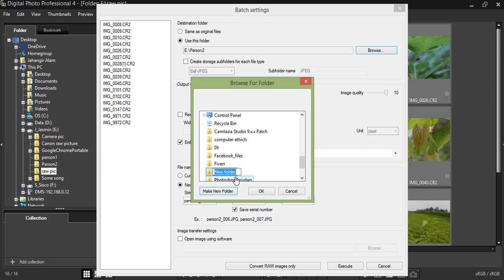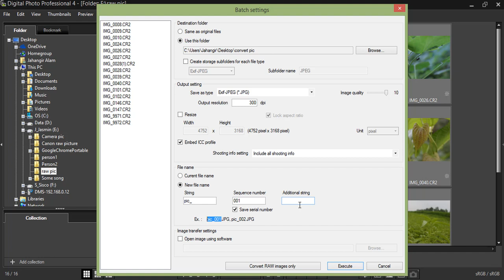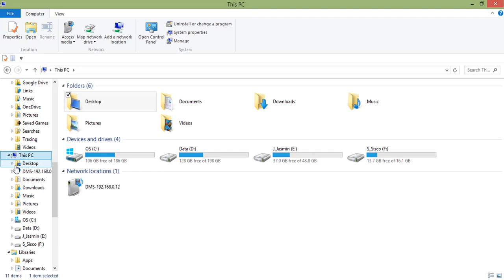Digital Photo Professional (DPP) 4: Convert Image Cr2 to Jpg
Hi Everyone,
This is Abir Ornob. I am from “The Freelancer School Youtube Channel”
“The Freelancer School” is our official YouTube Channel. I said “our” because we are a team. “The Freelancer School” is not just “tutorial video”, it’s give a clear concept about what you are looking for learn.
We work for “Creating Developed People”. So, all computer lovers if you want to develop yourself “your skills” & want to make your career in computer related as an “Online Freelancer” or other “Corporate Platform”.
Then stay with us.

From this channel, you can get strong concept about this software:

►Photography & Graphic design:
Adobe Photoshop
Adobe Illustrator
Adobe InDesign
Adobe Lightroom
Digital Photo Professional
Picture Style Editor
EOS Sample Music

►Apps & Web Development:
Microsoft Visual Studio
Microsoft SQL Server Management
Ionic Framework
NetBeans (java)
WordPress themes development

►Online Freelancer Platform:
Up-work

Thanks,
Abir Ornob :)